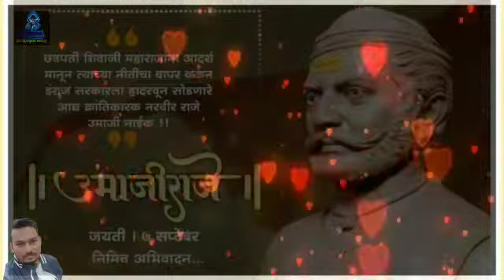coming soon_ new song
mere channel pe motivational video Aane Wale Hain Hindi Marathi umaji Naik bahirji Naik inke history Kisi Ko Maloom nahin hai bahut Sare Logon Ko...

रामोशी चोर  दरोडे खोर आहेत आसे का म्हटले या वरती लवकरच विडियो येणार आहे...

👉new video Raje bhariji naik 🔥🔥🔥
🔥🔥🚩पाण्यात गेल्यावर
जंगलात गेल्यावर वाघाशी आणि
🚩महाराष्ट्रात आल्यावर